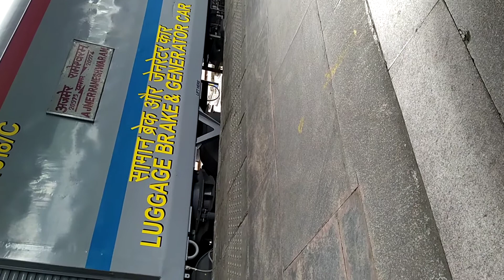Ajmer Rameswaram Humsafar Express (AII-RMM) Enters Chennai Egmore Railway Station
Ajmer Rameswaram Humsafar Express Enters chennai egmore railway station. preliminary cleaning works are done here such as cleaning bathrooms, filling water in coaches, loco pilots change e.t.c.
stops from MS-RMM are
chengalpattu
villupuram junction
ariyalur
tiruchirappalli junction
manamadurai junction
rameswaram.

nearly 500 A.C. 3 tire sleeper seats goes vacant from egmore to rameswaram. passengers can give additional amount to TTE and can travel from sleeper class to AC class during onboard travel itself.